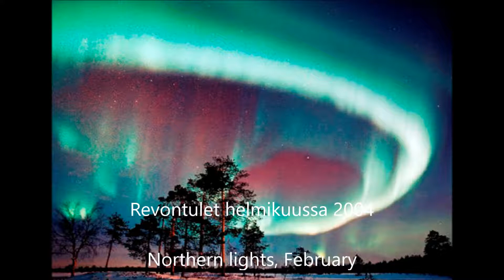津軽酒 cover ゆうちゃん 岩手花巻